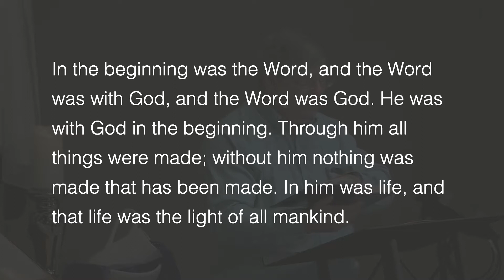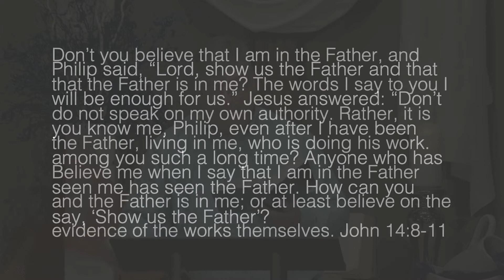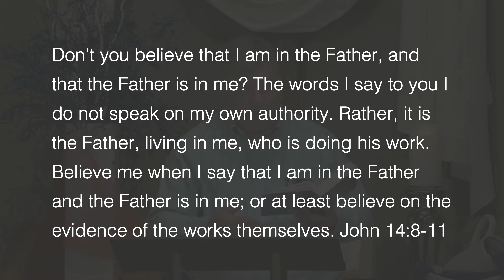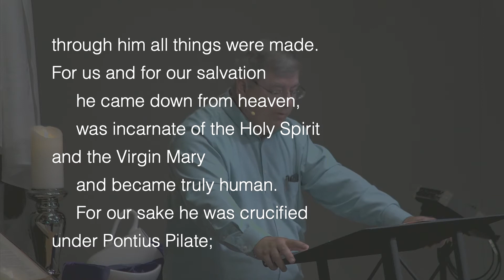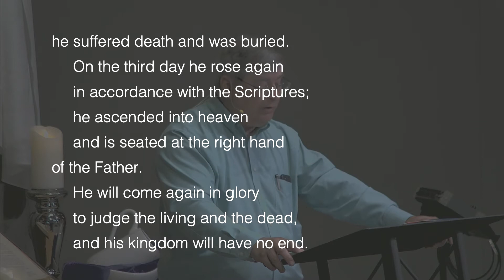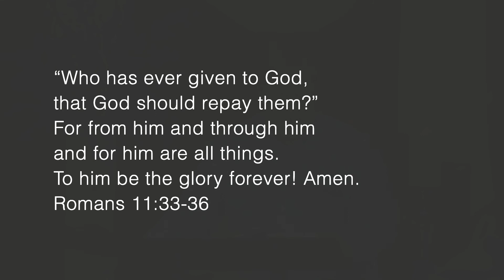Hockey: Hat Trick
Sports & the Bible summer series | Pastor Mark Miller, speaker
A hat trick is 3 goals in 1 game. Simple to explain. The Trinity is 3 persons in 1 God. Not so simple. God is far more complex and mysterious/wondrous than we can understand.